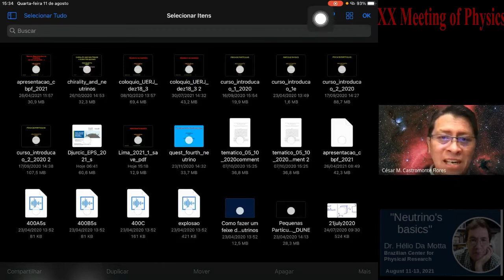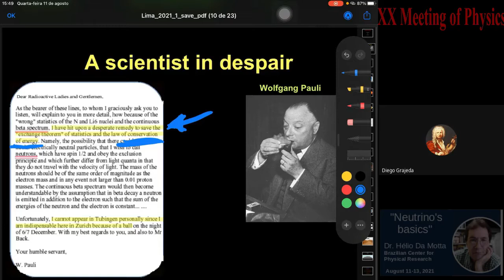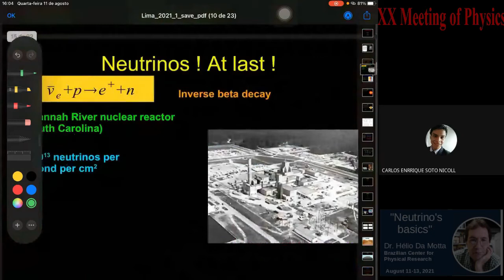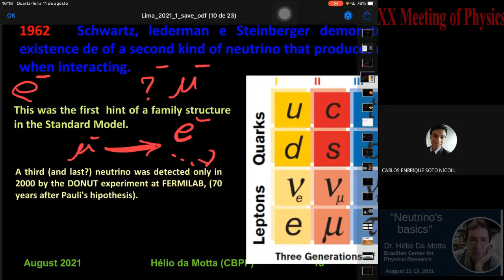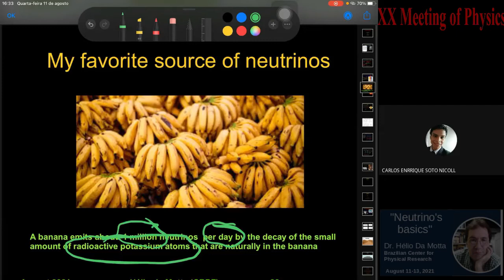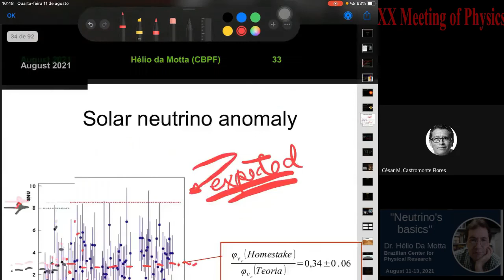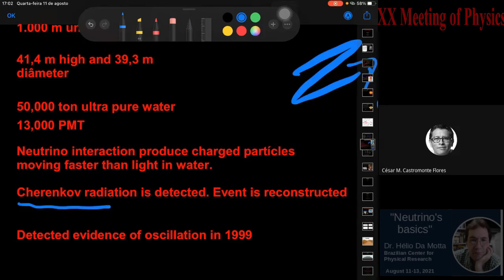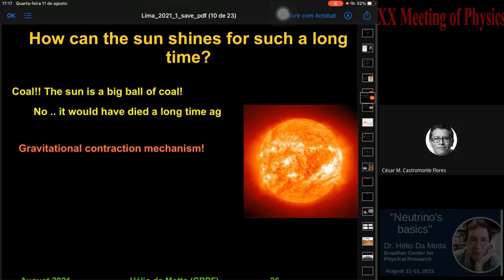"neutrino's Basics", mini course (1/3)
Presented by Dr. Hélio Da Motta (Brazilian Center for Physical Research), August 11-13.